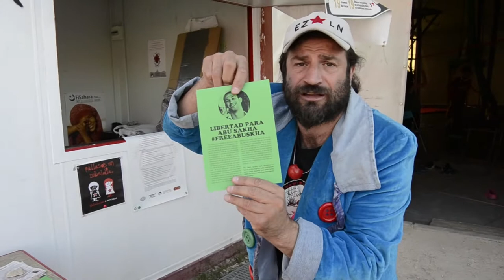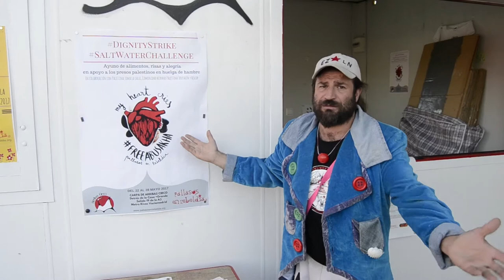SaltWaterChallenge DignityStrike FreeAbuSakha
Mientras continúa con su ayunosolidario con 1.500 presxs palestinxs que llevan 39 días en huelga de hambre y su Huelga de Alegrías en la carpa de Circo Arribas, Rivas Vaciamadrid, Iván Prado, portavoz de Pallasos en Rebeldía, y vari@s jóvenes de Rivas realizan el acto simbólico de beber un vaso de agua con sal,